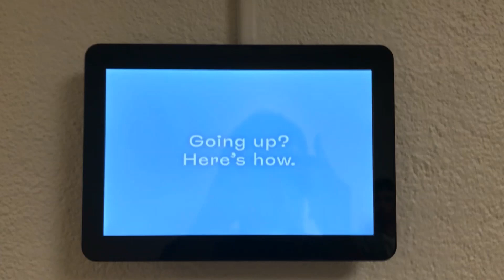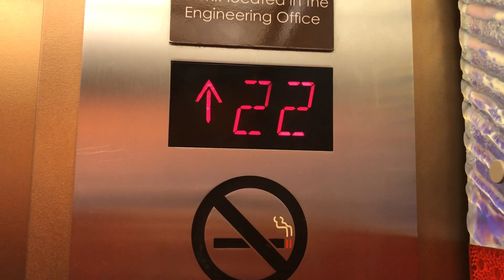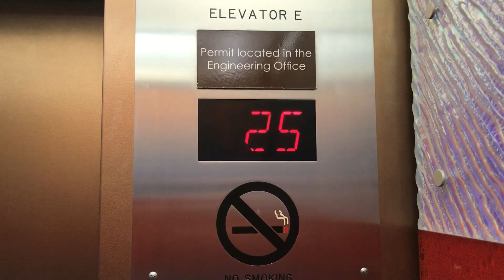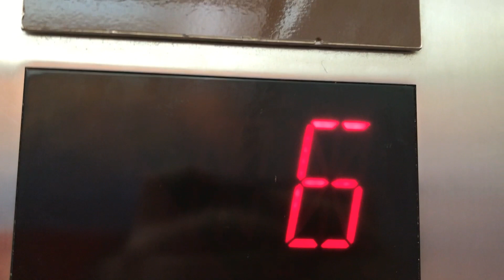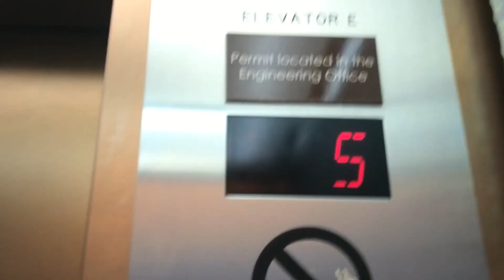My First Day of Schindler Miconic 10 in Real Life!!!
My first elevator take in real life in Around the World!!!

All Presfentitives
Technical Spec.
Elevator Logo - OTIS (modded by Schindler Miconic 10)
Type Traction
Building Name The Twin Fin
Building Address ?
Numbers of Bundel - ?
Bevats - 3
Quantity - 6
Capacity 1200 KG
People 16
Floor Served 25
Illumination ?
Indicator Segmented/Schindler (fmr. Analog)
Fixtures EPCO (formerly Lexan)

Date Filmed - February 20th 2023 (16th BDay)
Inavating Places
Inavating City